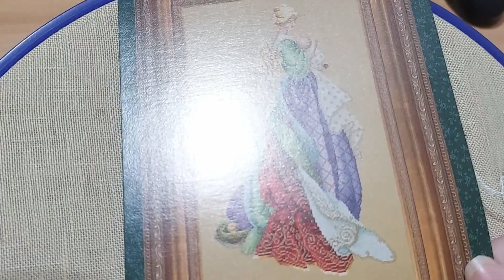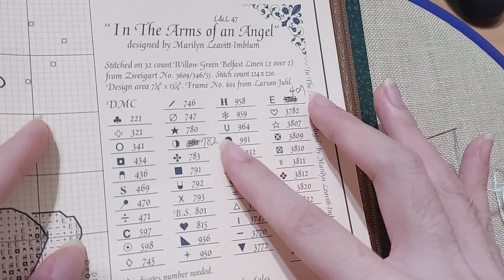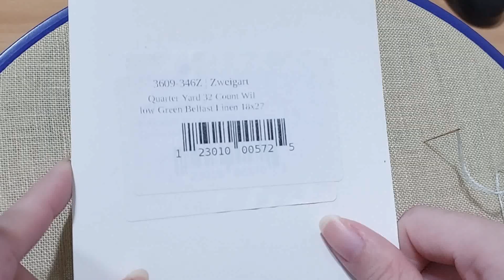Flosstube 203 New Start & Stitch With Me: In The Arms of an Angel - Lavender & Lace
Hi everyone! I start this one! She's very beautiful. I stitch so uncertainly, because I keep getting lost. Even though it's pretty fun.

In The Arms of an Angel
Lavender & Lace
Designer - Marilyn Leavitt-Imblum
Size - 7.75 x 13.75 in (124 x 220 stitches)
Fabric - 32ct Willow Green Belfast Linen
Floss - DMC, Kreinik Very Fine #4
Beads - Mill Hill